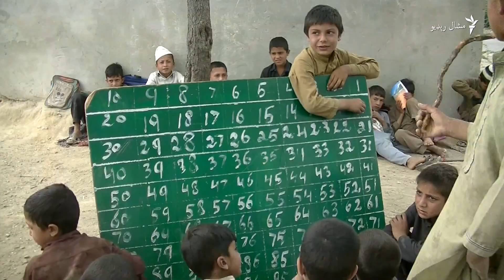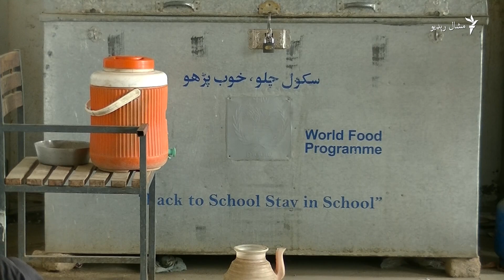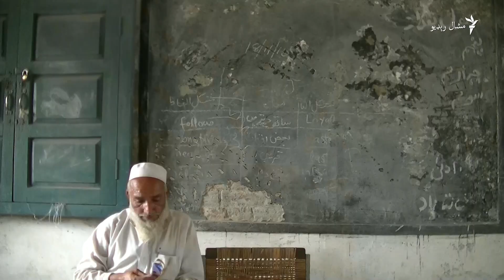پر ډاګ ناست د مومندو اکرب ډاګ ښوونځي ماشومان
د مومندو په اکرب ډاګ کې د سکول ماشومان پر ډاګ ناست زده کړې کوي.
په دې سکول کې دوه کوټې دي چې بجلۍ نه لري نو ماشومان د بوټو تر سیوري لاندې پر ځمکه ناست وي او ان سرکاري ټغرونه هم نه دي ورکړل شوي.
د شاهنواز تره کزي ویډيو